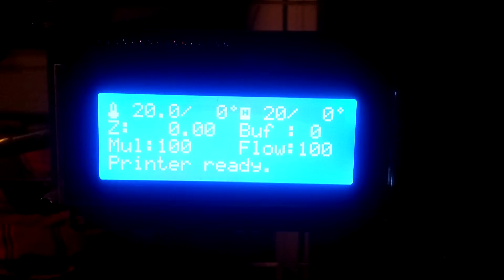Finally a 3D Printer!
After all these years I finally got a 3D Printer, so i can back at engineering old projects. mayby I'll get back making the "Hidden Blade"!!! Let me know.

This is my first print so its not of the best quality. Video's are coming showing some of my creations.